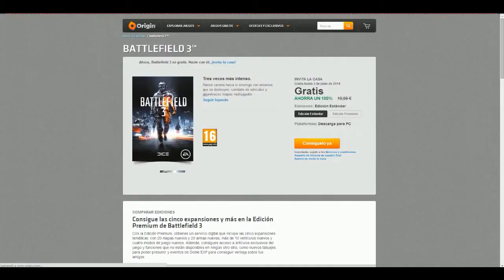Battlefield 3 Gratis En Origin Hasta el 3 de junio¡¡¡